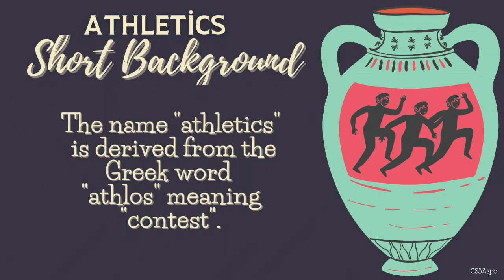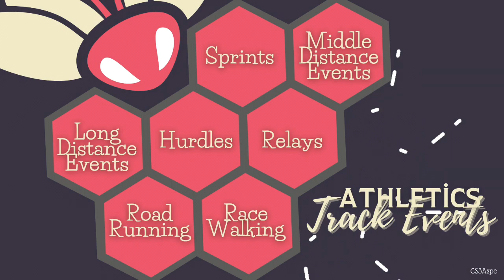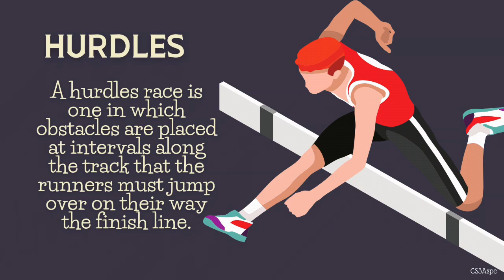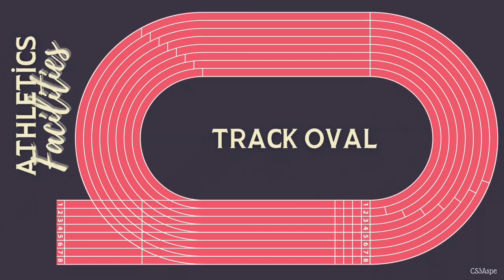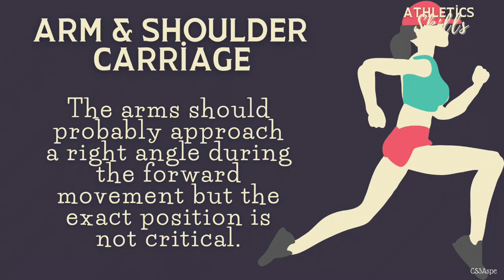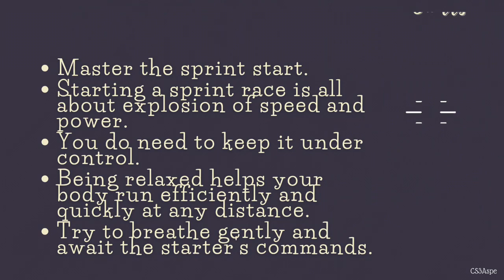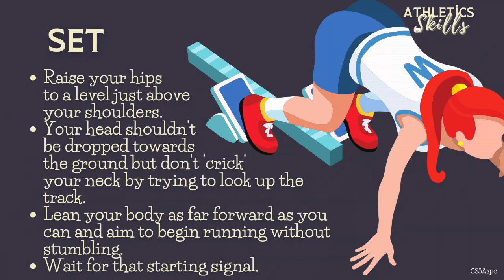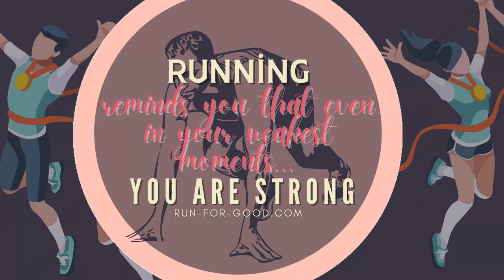1ST QTR. PE 7_ATHLETICS by Sarmie Aspe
1ST QTR. PE 7_ATHLETICS 720p
Nature & Background
Facilities & Equipment
Skills